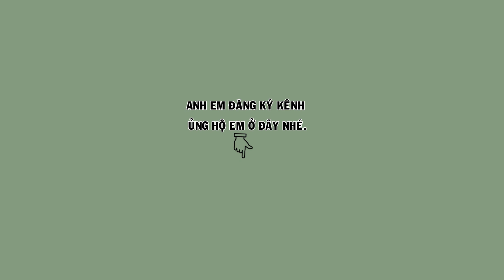Hm 3914 - Mi họa thuần, bộ to, chất giọng cực hay (giá 4tr5) | Hoạt Hoạ Mi